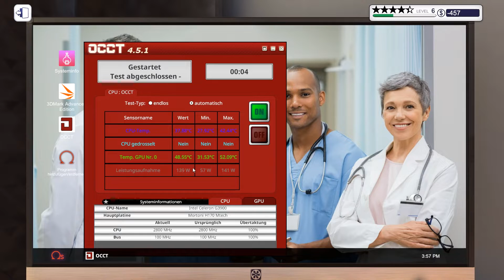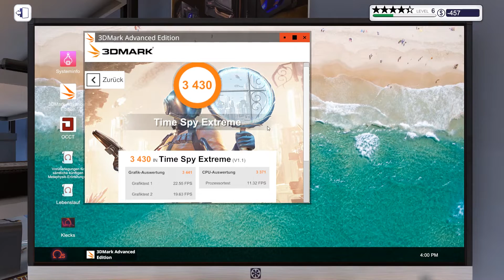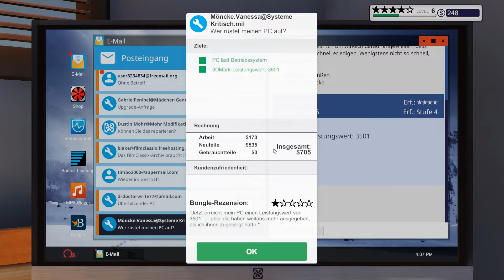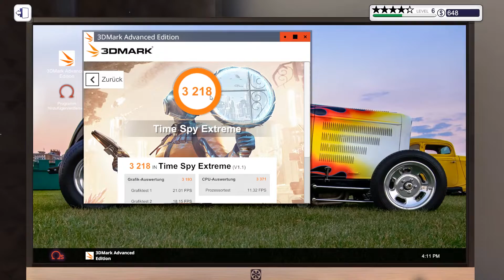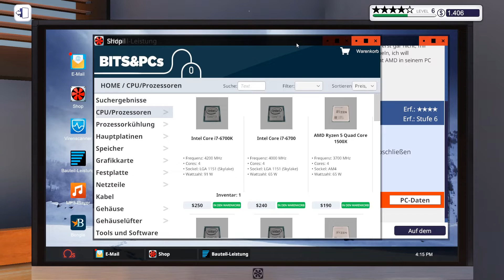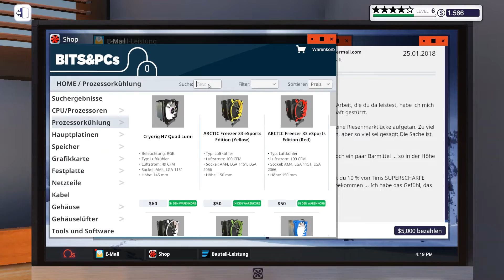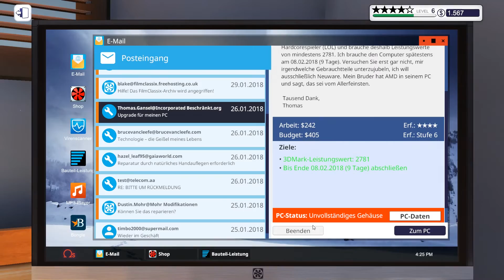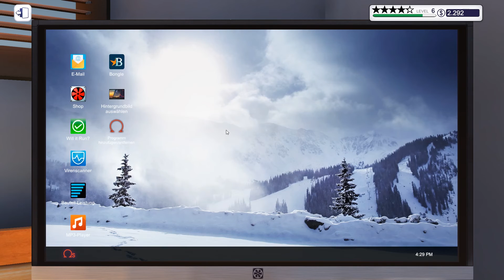PC Building Simulator [009] 💻 Diagnosemeister (Deutsch)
Es gilt einiges an Diagnosen zu stellen und auch die Benchmarks lassen sich nicht lumpen.

Zwischenzeitlich scheint es unsere Hauptaufgabe zu werden Diagnosen bei defekten PCs zu erstellen und Benchmarks durchzuführen. Auch bei den Benchmarks müssen vorher "Diagnosen" gestellt werden, schließlich müssen wir wissen welche Teile wir für die Verbesserung benötigen.

• Genre: Simulation | Indie
• Entwickler: The Irregular Corporation
• Publisher: The Irregular Corporation
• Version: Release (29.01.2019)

♦ Vorbeischauen & Mitmachen ♦

♦ Gameagle.DE ♦